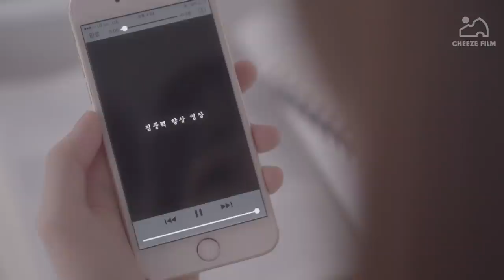시험기간 특징! [공감]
feat. 시험기간에 하지 말아야 할 행동
(시험기간에 이걸 만들고 있는 저희가 가장 큰 문제 같지만요 ㅠ_ㅠ)
이것만 올리고 공부해야지...